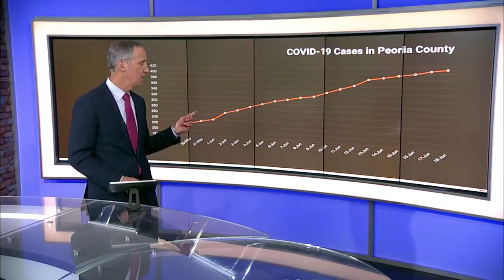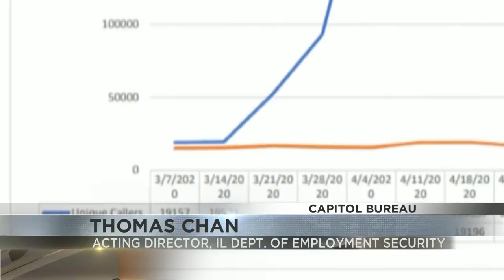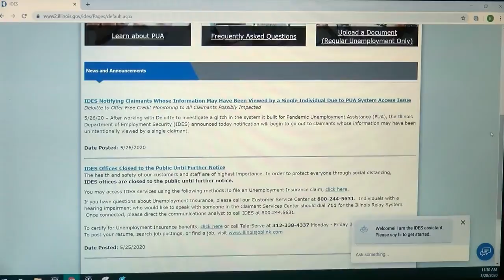Fire destroys two mobile homes in East Peoria